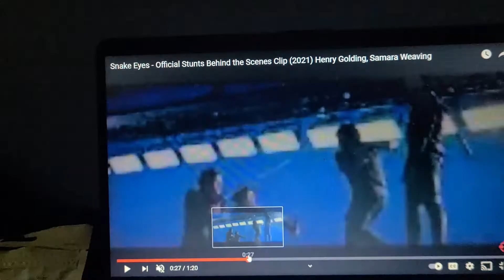SNAKE 🐍 EYES STUNTS BEHIND SCENES CLIP TRAILER TRAILERRR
so thats how they did it